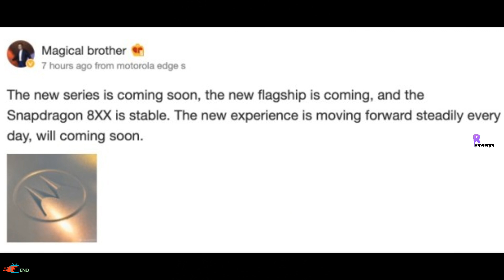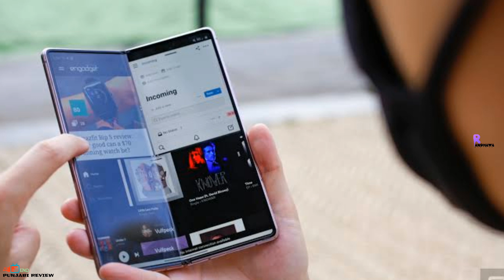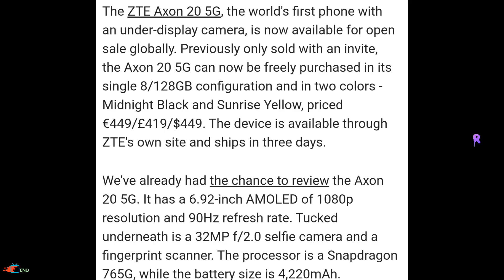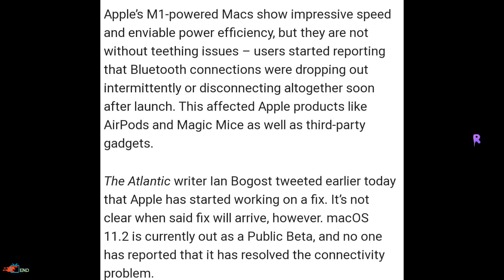MAC Mini M1, 65w Fast Charger, Moto, Under Display Camera, S21Ultra NO Charger 🔥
○  Hi
○  I am Satwant Singh Randhawa (Prince) Welcome to Our YouTube Channel ( End Punjabi Review) If You Found My Video Useful Please Make Sure You Subscribe To My YouTube Channel Like And Share This Video

⚬ My Equipments 👇

⚬ My Camera }
⚬ Ring Light }
⚬ Mobile Camera Holder }
⚬ Coconut WUD04 4G Dongle }
⚬ Range Extender }
⚬ Intel Core i3-9100F 9th Gen }